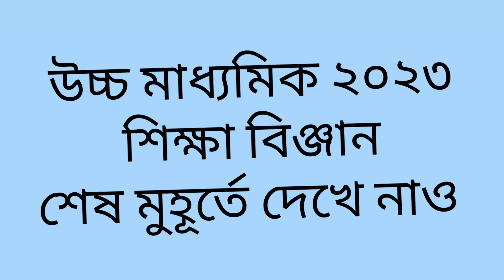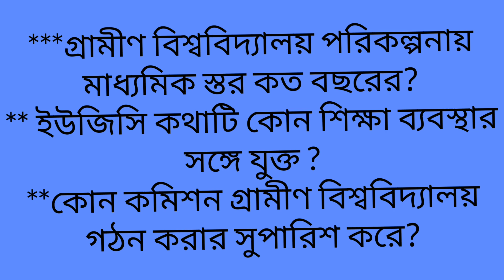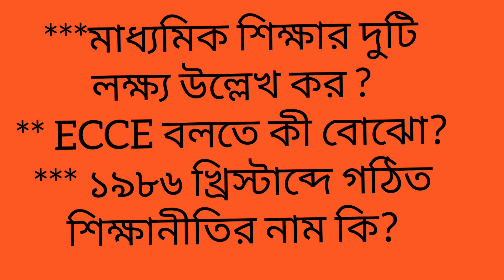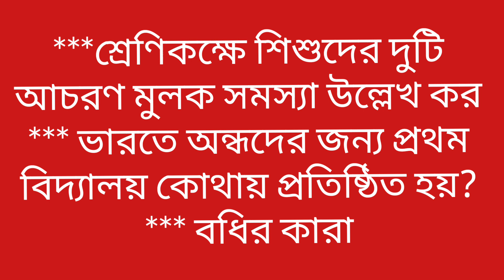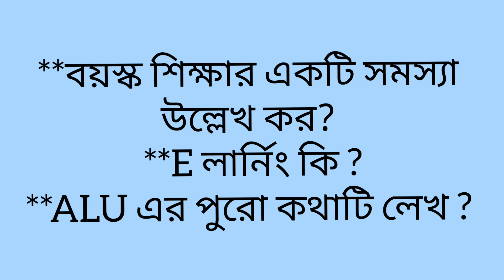HS Education SAQ Last Minute Suggestions 2023//উচ্চ মাধ্যমিক শিক্ষা বিজ্ঞান SAQ সাজেশন ২০২৩.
উচ্চ মাধ্যমিক ২০২৩ শিক্ষা বিঞ্জান শেষ মুহূর্তে সাজেশন, শিক্ষা বিঞ্জান শেষ মুহূর্তে সাজেশন উচ্চ মাধ্যমিক ২০২৩, class 12 Education last minute suggestions 2023, HS Education SAQ suggestions 2023, Education SAQ suggestions HS 2023, ABM Education suggestions 2023.